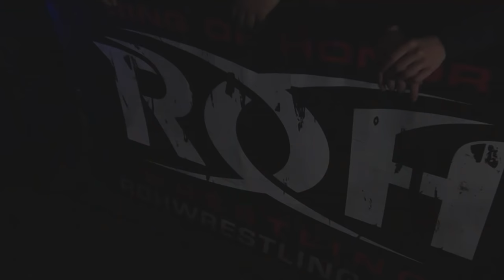Women of Honor Wednesday SOLO DARLING vs KELLY KLEIN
There are three ways to WatchROH

1). Every weekend on your local Sinclair Broadcast Group station

2). Wednesdays @ Midnight (EST & PST) and 11pm (CST & Mountain) on COMET TV.

3). ROHWRESTLING.com

To find out when RING OF HONOR airs in your area

Find out when RING OF HONOR will be in your area